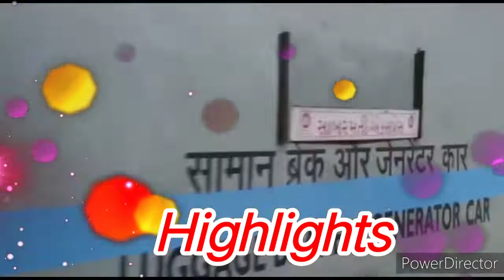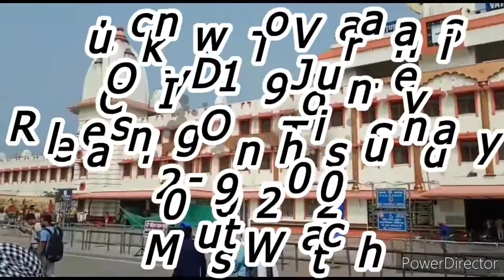Lucknow To Varanasi COVID 19 Special Journey - Trailer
Freinds This Is The Trailer Of Lucknow Varanasi COVID 19 Special Journeys With Sabarmati Express... The Full Journey Is Releasing On This Sunday Special 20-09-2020

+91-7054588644